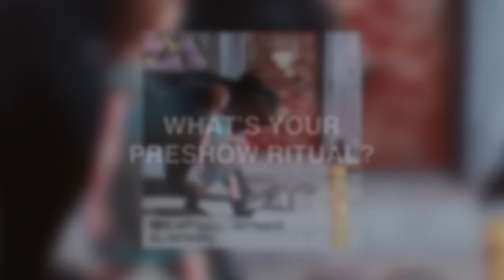Josh Klinghoffer - Preshow Ritual (2016)